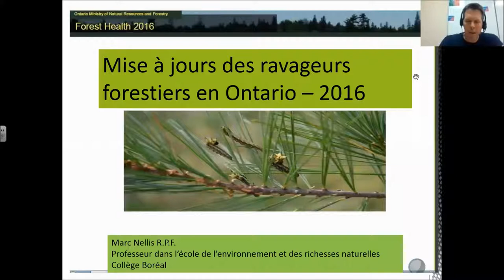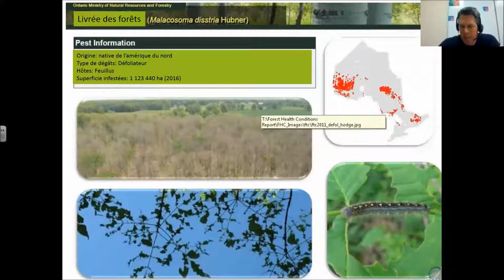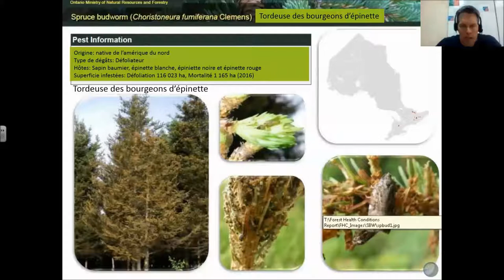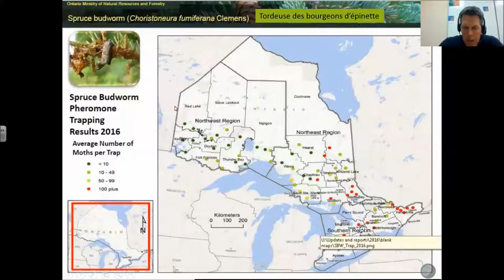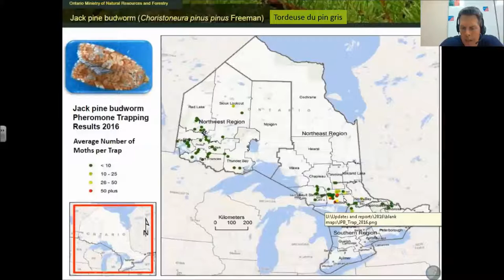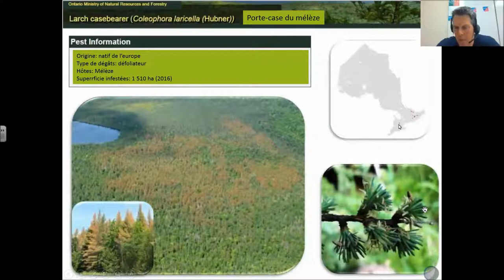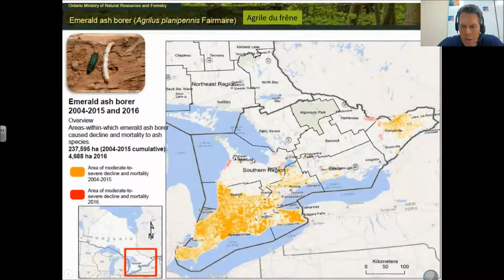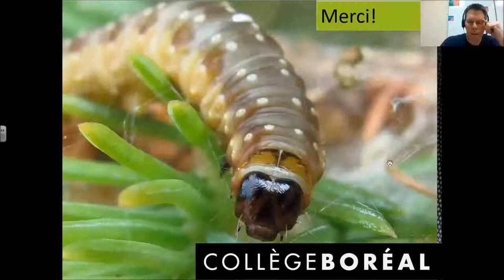Mise à Jour des Ravageurs Forestiers en Ontario - Webinaire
Ce webinaire consiste en un survol des principaux insectes qui ont affecté les forêts de l’Ontario en 2016. Les étudiants seront en mesure d’identifier ces insectes ravageurs ainsi que les dommages qu’ils ont causés à nos forêts.

Ce webinaire sera présenté par Marc Nellis R.P.F. professeur à l’École de l’environnement et des richesses naturelles du Collège Boréal à Sudbury.